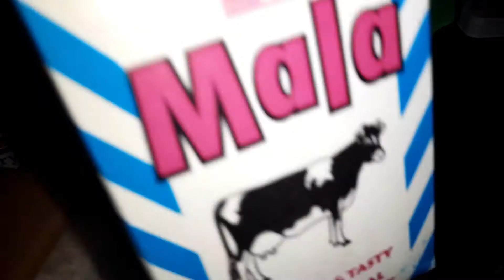HOW TO MAKE SIMPLE CHIKEN BIRYANI//BERBECUE CHIKEN BIRYANI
Hie guys today i bring you guys another video...I Rilly hope you enjoy it🤗